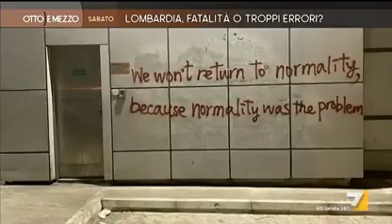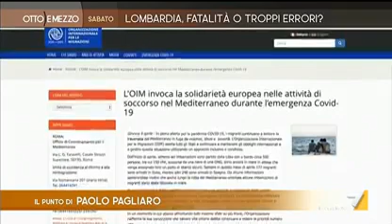La7 - Lombardia, fatalità o troppi errori?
Otto e mezzo - 19/04/20